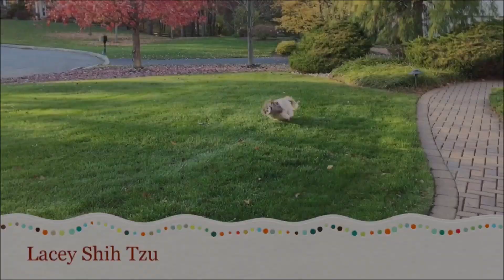Lacey's cute morning routine 🥰 | Using indoor dog potty 🐾 | Shih Tzu tricks for treats 😋🍖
Lacey has the cutest morning routine now and she shows you how she uses her indoor dog potty!  It is called the PetSafe Piddle Place, she loves using it whenever she isn't able to go outside 👍🏻 Of course she is happy to do a few simple tricks for her favorite treats! 😋🍖